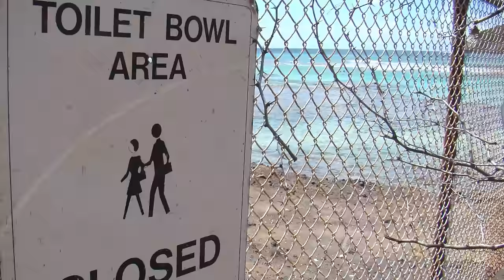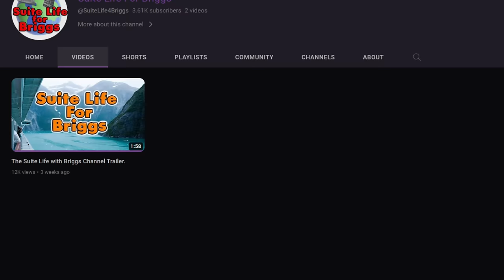10 Most Dangerous Beaches In The United States.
10 Most Dangerous Beaches In The United States.

From the rocky shores of California to the paradise of Hawaii and the enigmatic waters of Florida, this video is a spine-chilling exploration of the United States' most heart-pounding swimming spots. Get ready to dive into a world of danger, beauty, and exhilaration like you've never seen before.